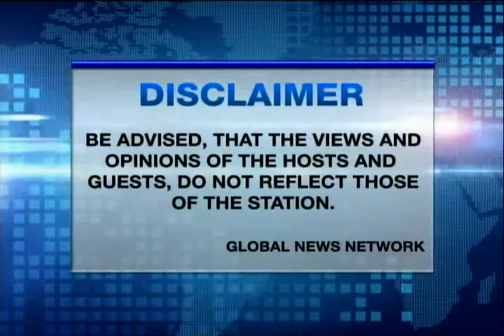TALK TO HARRY FEB 23 2015 PART1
Disillusion & Consequence Part III
with Pastor "Boy" Saycon / Sec. Gen. COPA